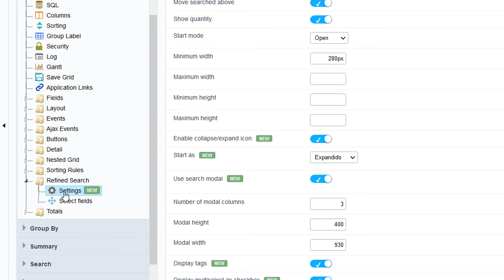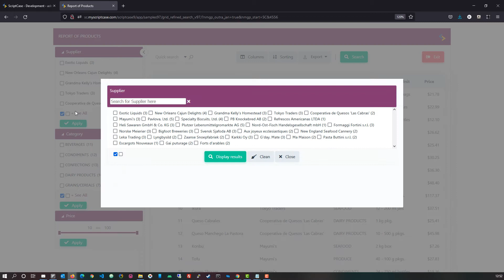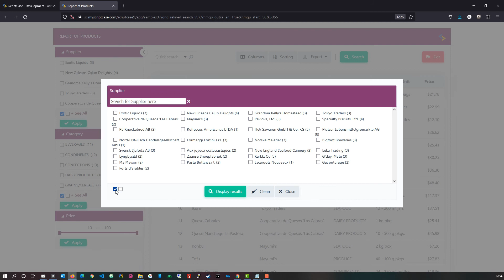Scriptcase 9.7 - Refined search improvements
New collapse/expand option, on mobile the filter is hidden and is displayed when clicking the new button ‘Refined search’ on the toolbar.